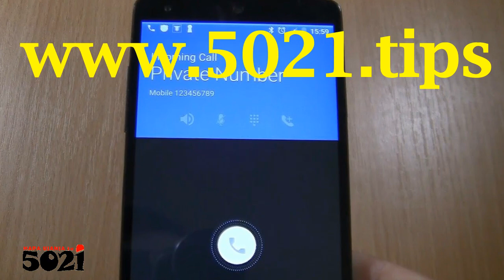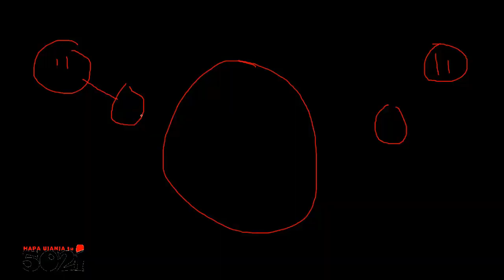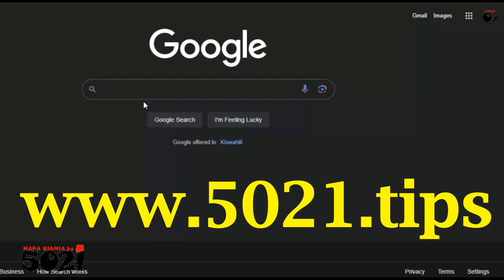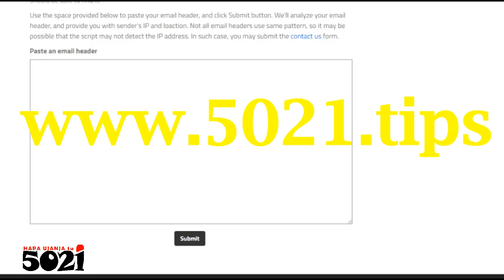How To Hound🧐 e-Communications ujue📲nani wapi Fake or True online dupery💻!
Simple, You may not waste your time watch this video👆👆, BUT just open the email you want to trace and find its header.
Copy the header, then paste it into any Trace Email Analyzer as shown.
Press the "Get Source" button.
Scroll down below the box for the Trace Email results!
Remember, if You have more time to waste, there's always more nonsense here👇